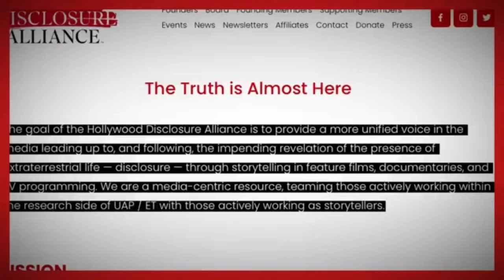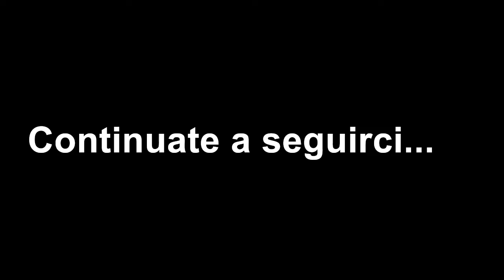UFO/UAP La Disclosure in 1-2 anni - tutti i retroscena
Intervista al lobbista UFO Steve Bassett (fondatore del Paradigm Research Group, un'iniziativa di lobbying UAP con sede a Washington D.C.) dove ci spiega quanto siamo vicini alla divulgazione su UFO e alieni.